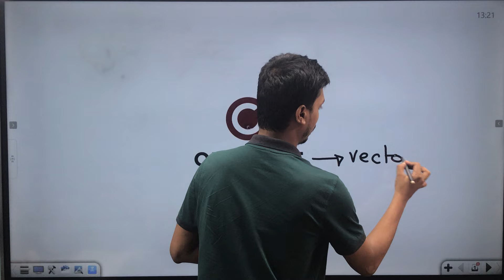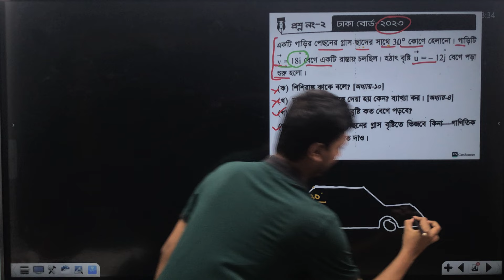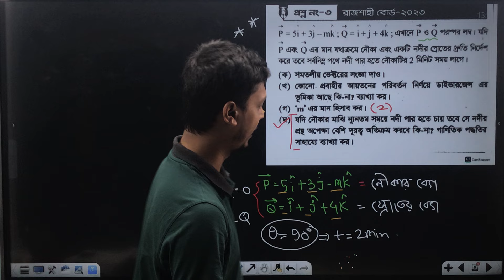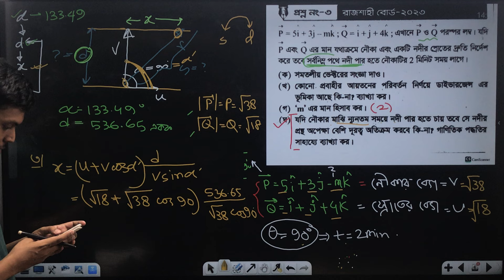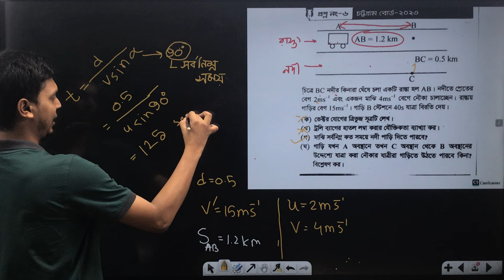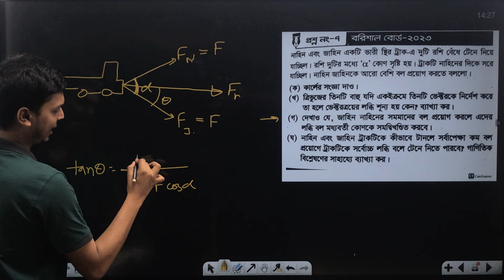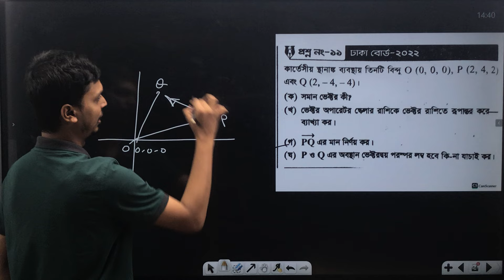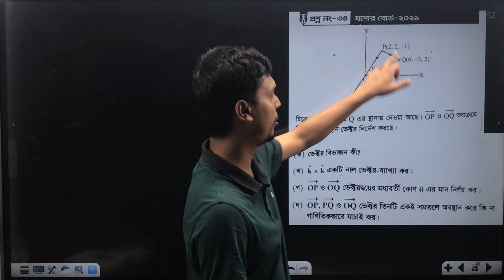ভেক্টর বোর্ড প্রশ্ন ২৩,২২,২১ | ONE SHOT CQ CLASS | Board CQ (Chapter-02) | HSC | PHYSICS